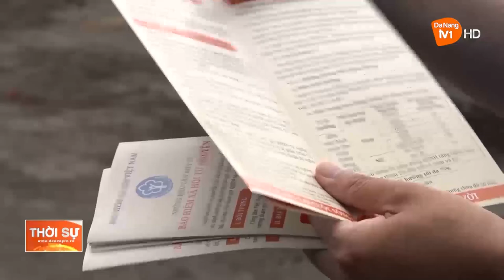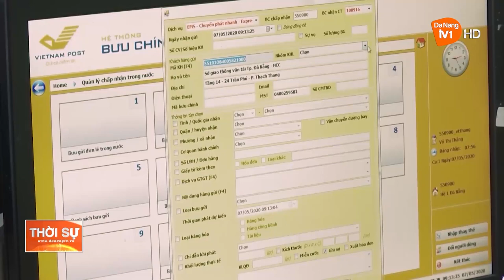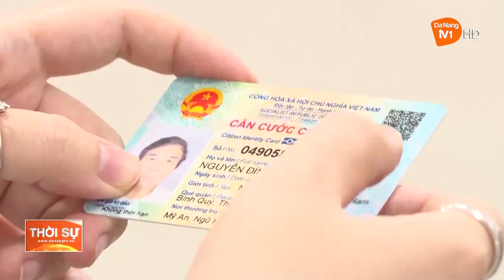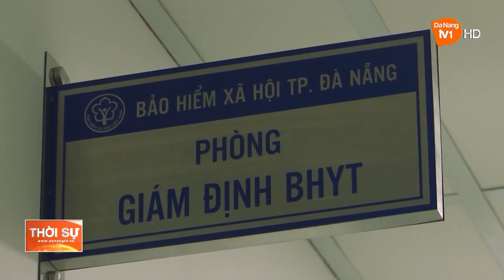ĐÀ NẴNG: NỖ LỰC TĂNG TỶ LỆ BAO PHỦ BẢO HIỂM Y TẾ TOÀN DÂN